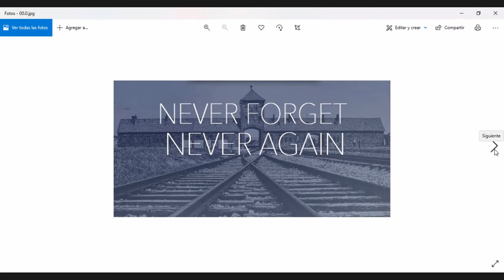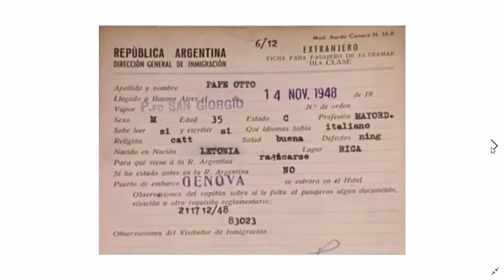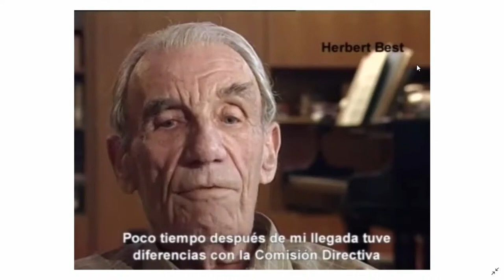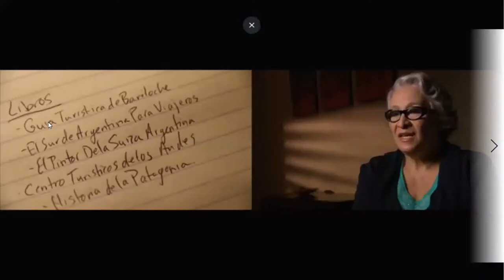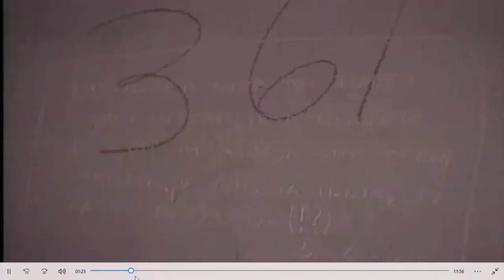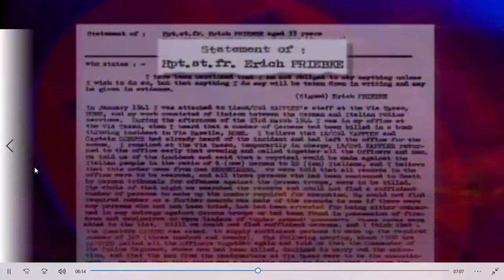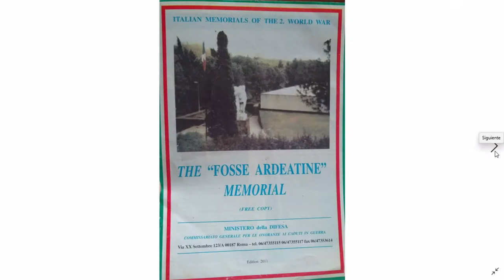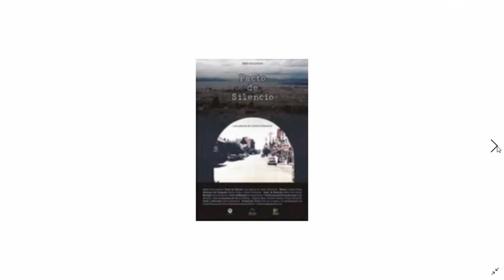Daniel Pearl Education Center Presents Jessica Cymerman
The program will be led by Jessica Cymerman, an Argentinian tour guide who describes, in pictures and words, the Nazi community that escaped to Argentina after the fall of the Third Reich … and the continuing commitment to justice for the victims of these war criminals.